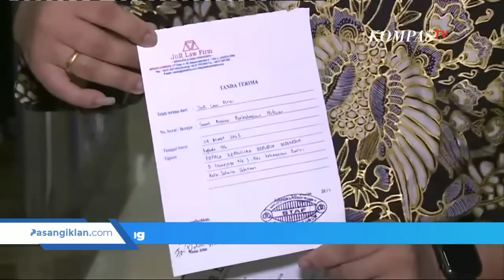Hasil Otopsi Bripka Arfan Saragih Meninggal Karena Luka Benda Tumpul dan Lemas Keracunan Sianida